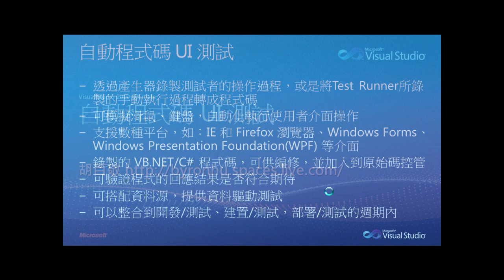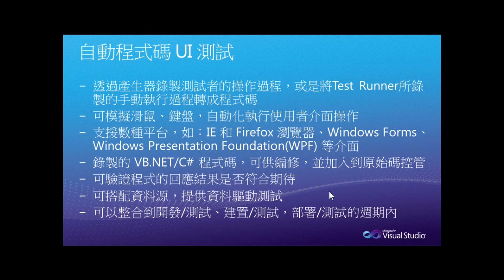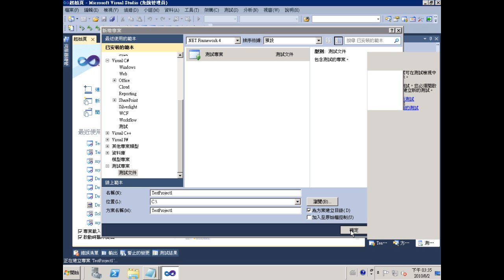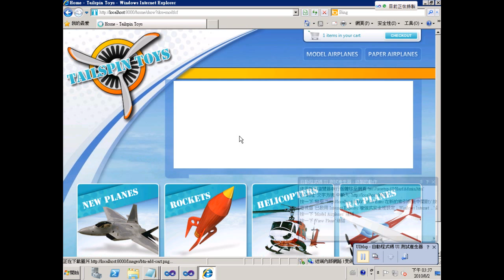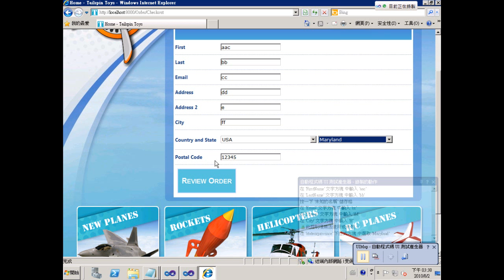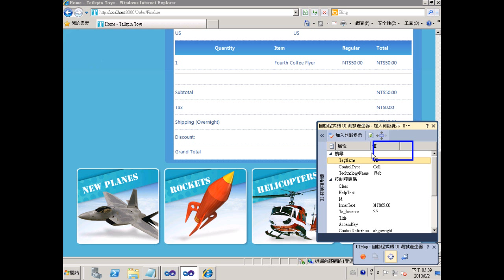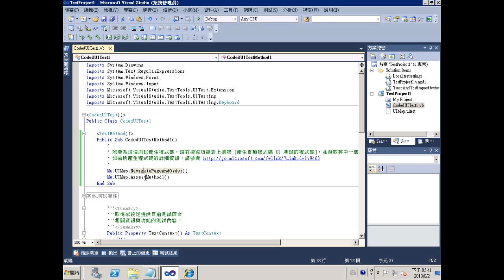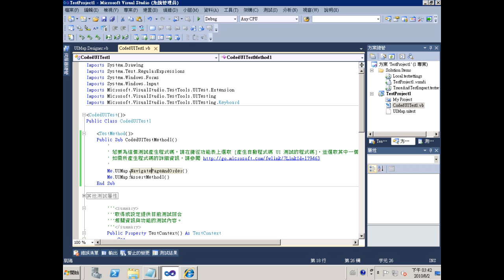自動程式碼 UI 測試(上)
Visual Studio 2010 企業版與企業旗艦版所新增的「自動程式碼 UI 測試」；可提供錄製和要求驗證的輔助工具，測試者憑其「自動程式碼UI測試產生器」錄製操作待測程式的過程，在 Visual Studio專案內產生可重複執行的程式碼。這更進一步提升軟體測試的自動化能力。
「自動程式碼 UI 測試」的特徵如下：[1]透過產生器錄製測試者的操作過程，或是將Test Runner所錄製的測試案例手動執行過程轉成「自動程式碼 UI 測試」的程式碼。[2]可模擬滑鼠、鍵盤的使用，自動化測試使用者介面操作。[3]支援數種平台自動化，例如IE 和 Firefox 瀏覽器、Windows Forms、Windows Presentation Foundation(WPF) 等介面。[4]錄製操作步驟的結果可轉成 VB.NET/C# 程式碼，供測試人員編修，並加入到原始碼控管。[5]針對待測程式操作了某些步驟，輸入了某些內容後，可驗證該程式的回應結果是否符合期待。[6]可搭配資料源，提供資料驅動測試。[7]可以整合到開發/測試、建置/測試，部署/測試的週期內。